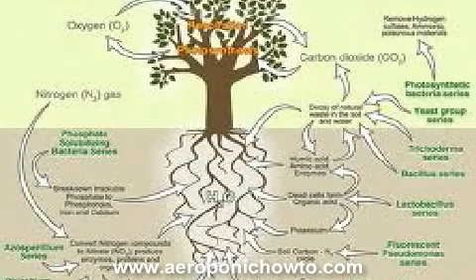essential plant nutrients